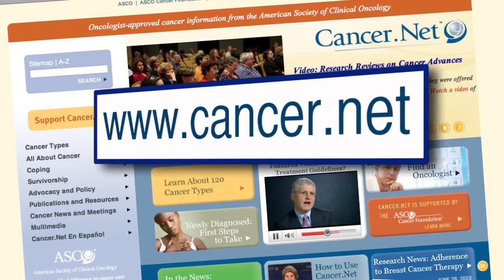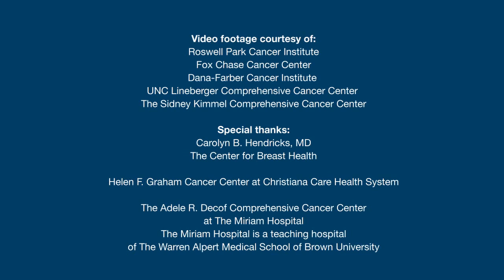Cancer Clinical Trials as a Treatment Option, with Mary Lou Smith, MD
Cancer Clinical Trials as a Treatment Option, with Mary Lou Smith, JD